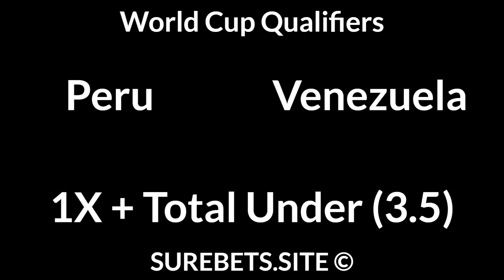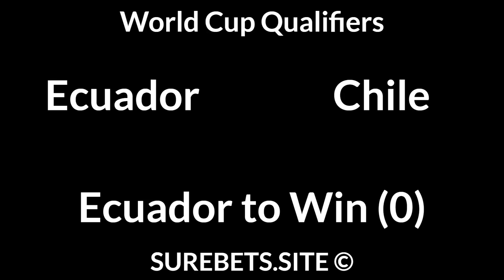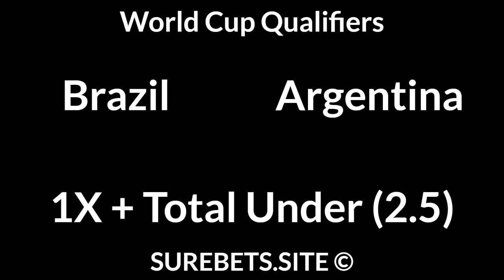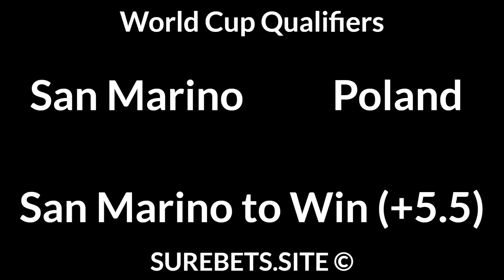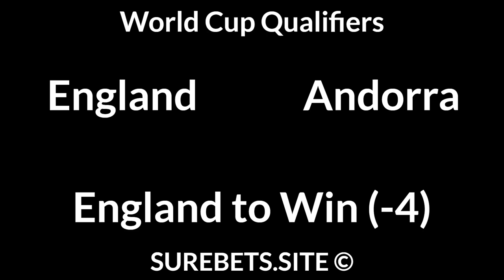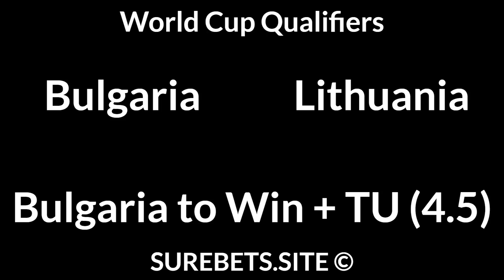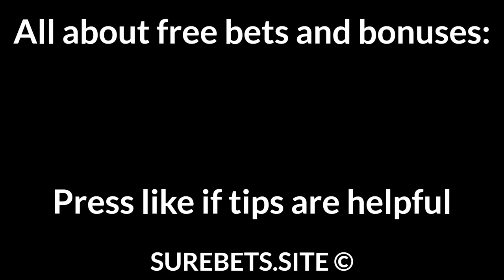Football Betting Tips Today 05/09/21 — Free Soccer Predictions Today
Peru vs Venezuela
1X + Total Under (3.5)

Uruguay vs Bolivia
Uruguay to Win  + TU (3.5)

Ecuador vs Chile
Ecuador to Win (0)

1X + Total Under (2.5)

Spain vs Georgia
Adama Traore to Score

Belgium vs Czech Republic
Belgium to Win (-1)